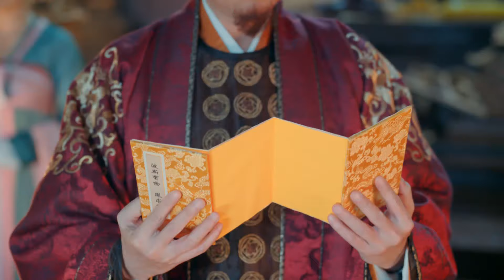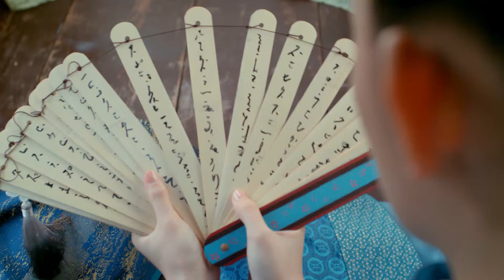[Multi Sub]《半城风月》My wife is a princess EP01 | 痴情仙君爱上元气小妖精又撩又欲💋粘人小妖精情话满满各种求抱抱👩‍❤️‍💋‍👨杨紫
剧名：《半城风月》
简介：上古时期，骊国重臣左相暗通敌国天元国，导致骊国灭亡。傅九云救下了公主覃川。目睹了天下苍生被天元国奴役的痛苦，为解救天下百姓，覃川发誓找寻上古灵灯。覃川与傅九云相识相爱，携手找到灵灯，却获知傅九云真实身份是灵灯灯芯，灵灯开启傅九云会消失，开启灵灯者也会牺牲。当两人抱定牺牲的决心，拯救苍生于水火，危急关头覃川表姐替她开启灵灯，傅九云因此消失，思念傅九云的覃川再次触摸灵灯，他们牺牲小我的家国精神和伟大爱情感动了上苍，两人终于重逢。

⭐主演：郑业成、赵露思、刘怡潼、王萌黎、蒋依依
🔢集数：30集